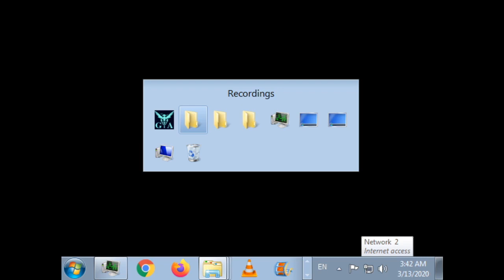ZDC GA ギャラクシーエンジェル En Patch HD Route Change to Duty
None of the choices from Shiva seems to change anything.